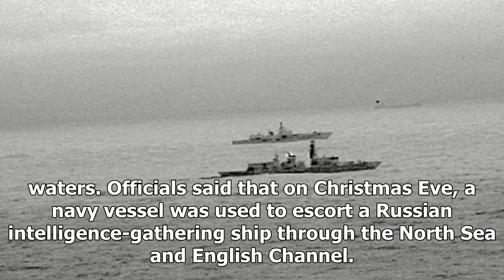British escort aircraft carrier Navy Russia near British waters